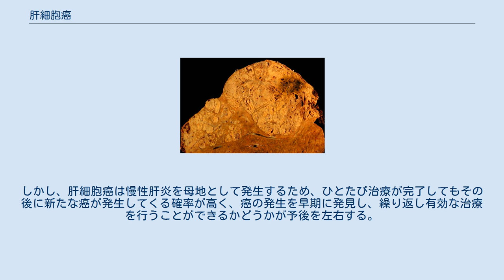肝細胞癌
肝細胞癌（かんさいぼうがん、英: Hepatocellular carcinoma、略称:HCC）は、肝臓に発生する腫瘍の1つで、肝細胞に由来する悪性腫瘍である。
 原発性肝癌の90%以上を占める。
80%-90%が肝硬変あるいはその前段階である慢性肝炎に合併して発生する。
男女比は約3:1で男性が多い。
発症平均は60代前半。
日本や西欧ではC型肝炎が原因として多いが、その他のアジアやアフリカではB型肝炎が多い。
 肝細胞癌の多くは慢性肝炎・肝硬変から発生する。
 肝細胞癌の多くは慢性肝炎や肝硬変を持つ患者に生じ、症状や兆候は肝硬変の進行を示唆するものとなるので肝細胞癌そのものでの自覚症状は全くみられない。
癌進行によって肝不全症状（肝性脳症、黄疸、出血傾向、腹水、浮腫など）がみられる。
他の癌同様、転移、周辺臓器の圧迫による症状もみられ、巨大な腫瘍は破裂し腹腔内出血や腹腔内播種を来すことがある。
 また頻度は低いが腫瘍随伴症候群がおこることもある。
下痢（血管作動性腸管ペプチド）や高脂血症、低血糖（IGF-2産生腫瘍）、多発性筋炎、RS3PE、後発性ポルフィリン症や異常フィブリノーゲン症、高カルシウム血症、赤血球増加症などがおこることもある。
 腫瘍マーカーは以下がある。
 肝細胞癌の進行度は、基本的にはTNM分類に基づいて表現される。
 以下の治療法があり、病変に応じて選択される。
 病変が単発で、肝硬変が進んでいない（Child-Pugh分類においてA,B）ものが、肝切除術の基本的な適応である。
単発の癌に対して手術切除は極めて有用な治療であるが、ただ肝細胞癌患者の多くは肝硬変がベースにあり、単発であってもまた別のヶ所での癌の再発も多く、侵襲の大きい肝切除術ではなく、次にあげる「RFA」等の局所治療や「TACE」等の局所治療も多く行われている。
 日本においては、脳死ドナーが少ないため、肝移植の多くは家族等をドナーとした生体肝移植がほとんどであり、脳死肝移植適応については、厳格に登録適応が決められている。
 体表から肝臓に穿刺針を挿入し腫瘍とその周囲のみを壊死させる方法。
残肝に対する影響が小さいため、肝予備能が低くても施行可能で、局所麻酔での局所治療であり、侵襲が少ないことから広く一般的に行われている。
穿刺針による壊死範囲は限られるため、腫瘍が大きすぎるものは適用にならない（一般的には3cm、3個まで）。
また、主要な血管・胆管に接するもの、心臓・肺に近接するもの、肝表面に突出しているものは技術的に施行が困難であるが、人工腹水・人工胸水を用いる方法や、腹腔鏡、胸腔鏡を併用したアプローチにより、積極的に治療を行う施設もある。
 腫瘍が門脈浸潤を生じていて「TACE」が適応外となる場合に施行される。
肝動脈にカテーテルを定期留置し、肝臓に直接抗癌剤（シスプラチン：CDDP・フルオロウラシル：5-FU等）を注入する方法。
 他臓器等への遠隔転移がある場合に、全身化学療法として分子標的治療薬が施行される。
 肝切除もしくはPEIT・MCT・RFAが可能であった場合の予後は比較的良好で、5年生存率は50〜60%である。
しかし、肝細胞癌は慢性肝炎を母地として発生するため、ひとたび治療が完了してもその後に新たな癌が発生してくる確率が高く、癌の発生を早期に発見し、繰り返し有効な治療を行うことができるかどうかが予後を左右する。